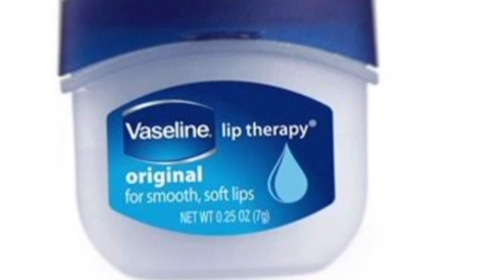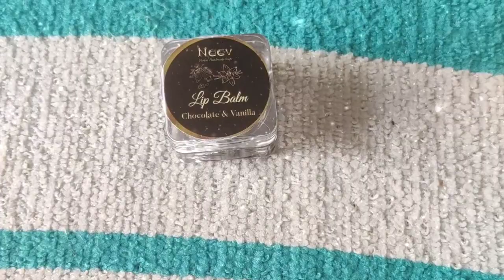फटी होंठो के लिए HOMEMADE REMEDIES | How do you get rid of a chapped lip fast?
फटी होंठो के लिए HOMEMADE REMEDIES

Video Highlights :-

What is the best homemade lip balm?
How can I moisturize my lips naturally?
What ingredients is good for lipbalm?
How to cure chapped lips
How to cure crack lips
Home remedies for chapped lips

How do you get rid of a chapped lip fast?

homemade lip gloss

Neev Lip Balm Chocolate and Vanilla chocolate

How do you make lip balm at home?